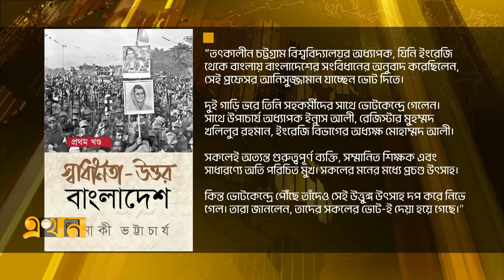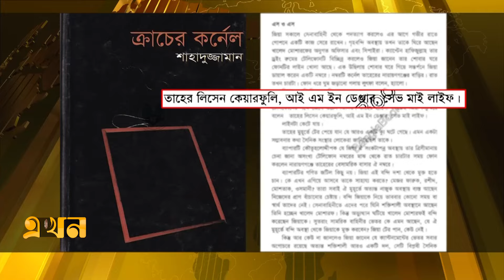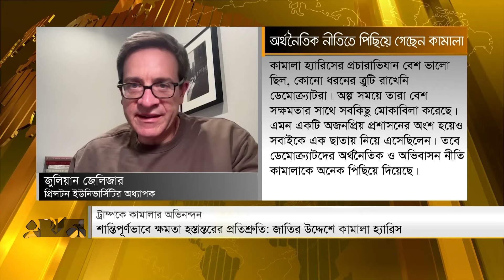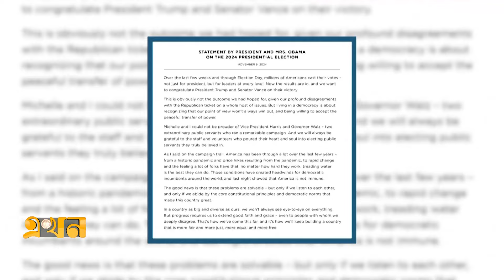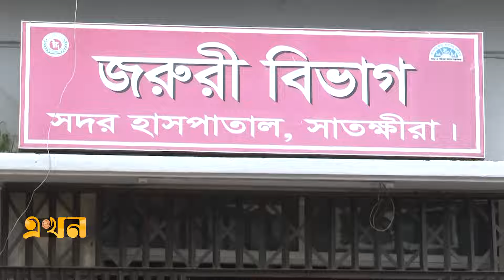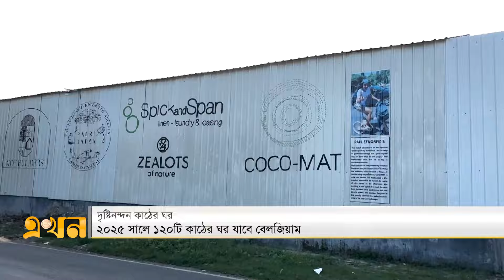এখন বাণিজ্য | সকাল ১০ টা | ৭ নভেম্বর | Ekhon News | Ekhon Banijjo | News Bulletin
Our Office Address:
EKHON TV
City Park Lane
19 Hatkhola Road, Wari
Dhaka-1203
Bangladesh